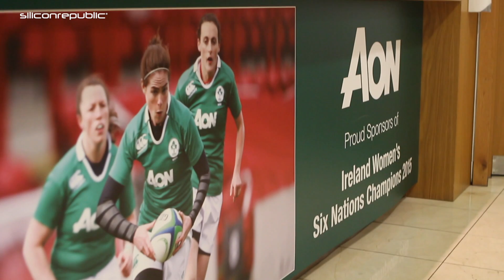International Women’s Day | The women driving tech development at the Aon Centre, Dublin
Ahead of International Women’s Day, Siliconrepublic.com visited the offices of the Aon Centre for Innovation and Analytics, Dublin, to find out about some of the exciting work being done by women at the company.
Looking for jobs in tech or science? to learn about top companies hiring right now.